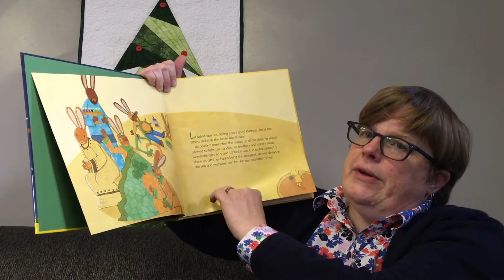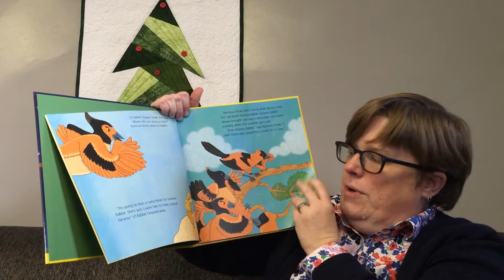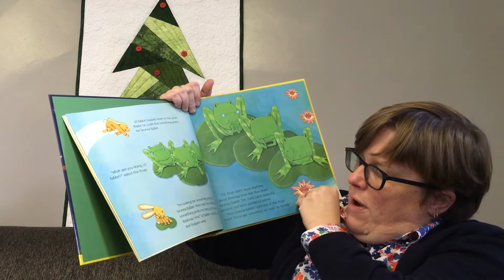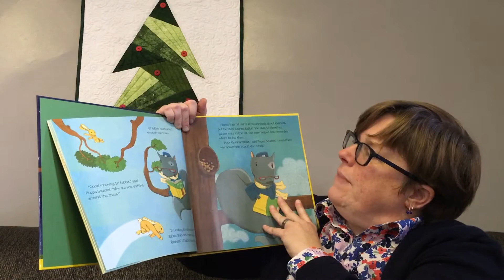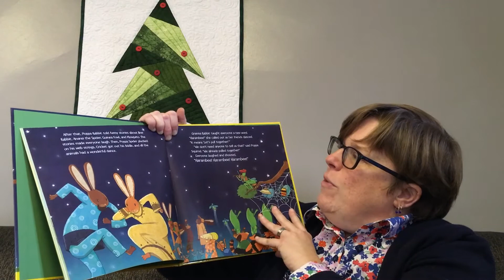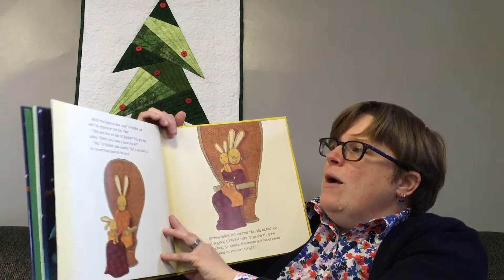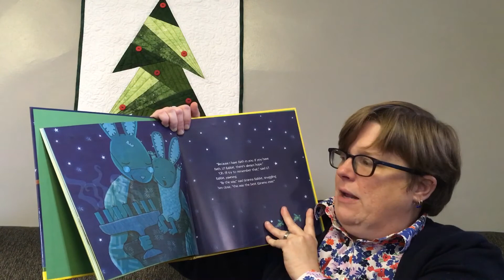L’il Rabbit’s Kwanzaa